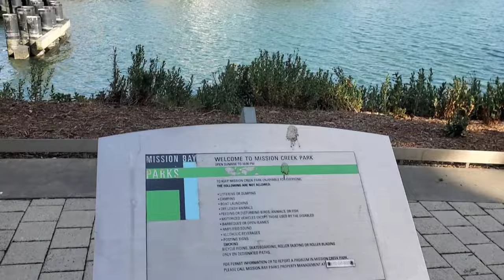𝗣𝗹𝗲𝗶𝗻 𝗔𝗶𝗿 𝗖𝗶𝘁𝘆𝘀𝗰𝗮𝗽𝗲 𝗢𝗶𝗹 𝗣𝗮𝗶𝗻𝘁𝗶𝗻𝗴 𝗘𝗽𝗶𝘀𝗼𝗱𝗲 𝟭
Hello everyone, my name is Cedric Williams and I am an artist 🎨

I'm excited to reflect upon the challenges I had growing as a YouTube art content creator!  I wanna dig in on how enthused I've become starting art projects with you in mind going through the process of the making content.  I've gone through good times, and some difficult times painting landscape, water/seascape and cityscape compositions. It all benefited when you chose to watch the magic happen. Not only I paint for peace and clarity, I paint to make an example. I must take charge, and not fear mistakes.  I'm encouraging you all to start projects and embrace your work moving forward as artists🎨
This would be my first plein air cityscape painting.
I hope you like the results👍🏾
𝗪𝗵𝗶𝗰𝗵 𝘁𝗶𝗺𝗲 𝘀𝘁𝗮𝗺𝗽 𝗰𝗵𝗮𝗽𝘁𝗲𝗿𝘀 𝘀𝘁𝗶𝗰𝗸 𝗼𝘂𝘁 𝘁𝗵𝗲 𝗺𝗼𝘀𝘁 𝗳𝗼𝗿 𝘆𝗼𝘂?

𝑻𝒊𝒎𝒆 𝑺𝒕𝒂𝒎𝒑:
00:00 - Scoping an site to paint
01:01 - Priming canvas panel
01:20 - Drawing the scene
02:59 - coloring in the shapes(Buildings/sky and water)
06:04 - coloring in the trees
09:29 - Two hour mark on project
11:01 - Rough water painting
12:39 - Speed painting
13:45 - Detail on painting trees
14:00 - Breaking out the pallet knife
17:42 - A few admirers
20:54 - Finished project